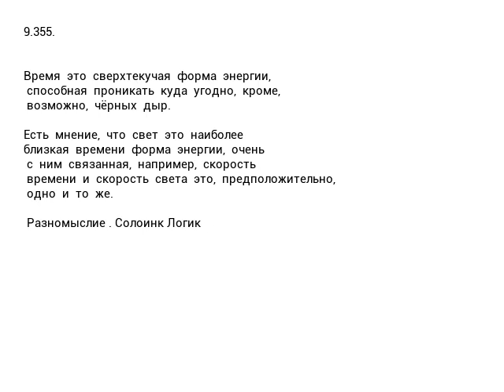9.355. Время это с...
9.355.

Время  это  сверхтекучая  форма  энергии,  способная  проникать  куда  угодно,  кроме,  возможно,  чёрных  дыр.

Есть  мнение,  что  свет  это  наиболее  близкая  времени  форма  энергии,  очень  с  ним  связанная,  например,  скорость  времени  и  скорость  света  это,  предположительно,  одно  и  то  же.

Разномыслие . Солоинк Логик

9.792. Серия «Разномыслие».
Книги, которые делают нас умнее.
Книги, которые делают нас сильнее.
Книги, которые делают нас смелее.
Книги, которые нас воодушевляют.
Книги, которые нас окрыляют.
Книги, которые раздвигают границы разума.
Книги, которые расширяют сознание.
Книги, которые пробуждают душу.